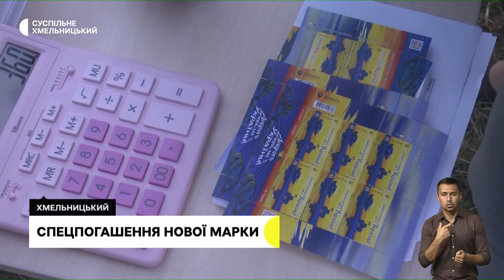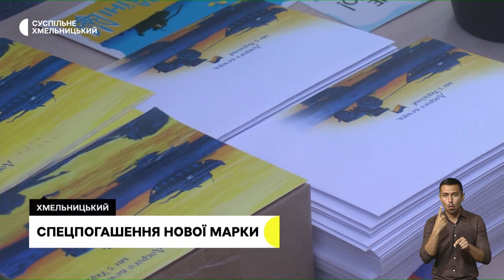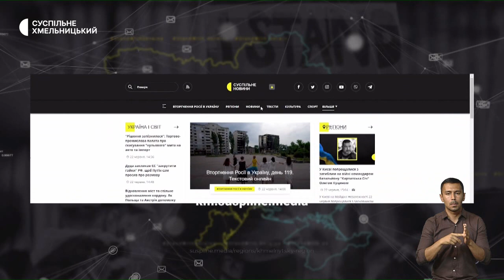Мертва риба у Південному Бузі, новий патріотичний мурал, тварини-переселенці | 28.07.22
Мор риби у Південному Бузі: хмельницькі екологи назвали нову ймовірну причину; патріотичний мурал офіційно відкрили у Хмельницькому: як виглядає і де розташувався? ; африканський бик і самиця верблюда: де розмістили новоприбулих, евакуйованих тварин у Хмельницькому?